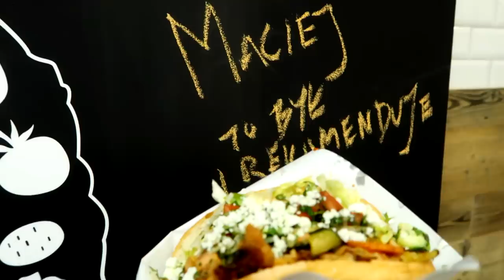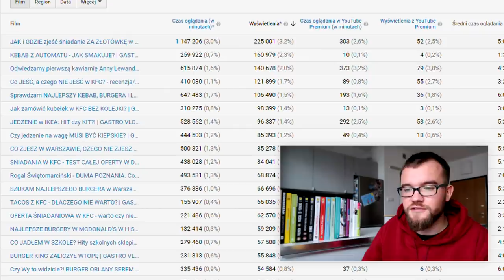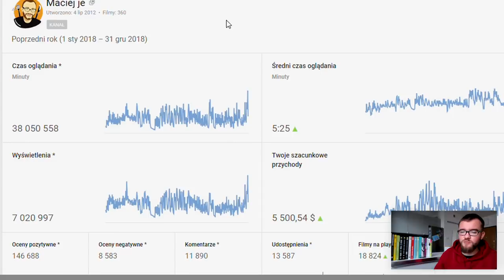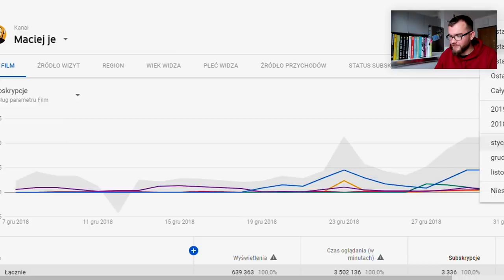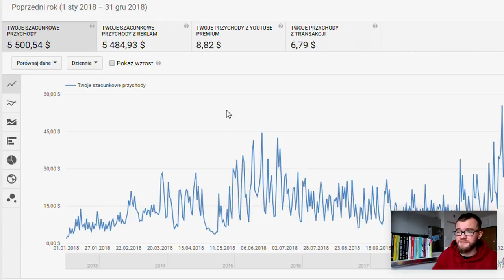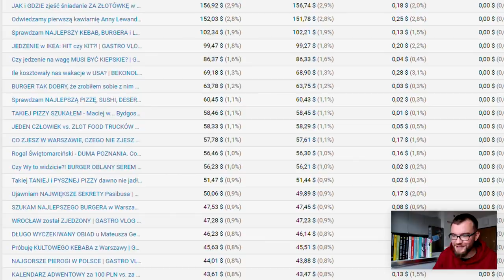Mój 2018 - Ile zarobiłem na YouTubie? | BEKONOLOGIA #24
Ostatnie podsumowanie 2018 roku. Dzisiaj opowiadam w skrócie, co działo się w minionych 12 miesiącach oraz ile w ciągu nich zarobiłem na YouTubie.